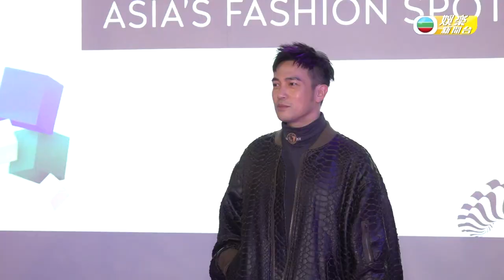(国)王丹妮罗孝勇视讯保甜蜜 冯允谦自爆4吋鞋垫增自信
郑欣宜、许廷铿 、冯允谦、王丹妮和苏韵姿 等，这天现身一个时装秀活动，模特儿出身的Louise，近年主力拍电影，这天重返T台走秀，他就表现相当淡定绝无生疏，表现得非常专业，Louise就说这次走秀开心又兴奋呀。

讲到老公罗孝勇在澳洲进修嵴医课程，Louise就大赞老公努力，为他感到骄傲，更笑言自己的腰骨要等老公去医治呀。而他们即使分隔两地，也不时靠视像通讯保持甜蜜，给予老公支持，他又说老学校即将放假，将会返港两星期陪女儿。

至于欣宜受访时就笑指偷听到王丹妮有44吋长腿，更笑说自己曾有44吋腰围，他身边的许廷铿就抢着说：「44吋都夸张！」许廷铿指自己中学时曾走过catwalk，不过他就叫大家唔千万上网找旧照了，而冯允谦就自爆要穿自信鞋，裡面再加4吋增高垫呀。

登入myTV SUPER享受睇TVB自製節目7日包括娛樂新聞的免費點播